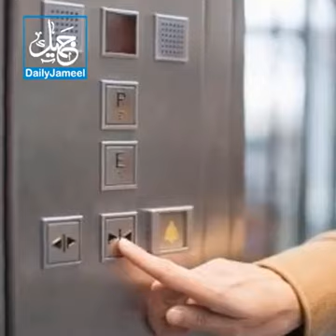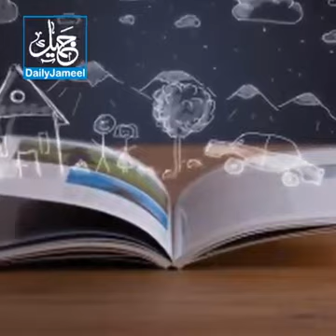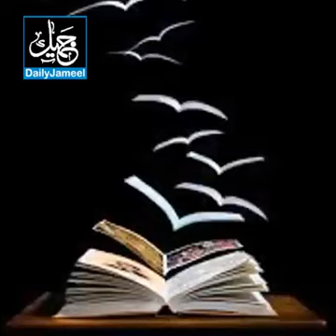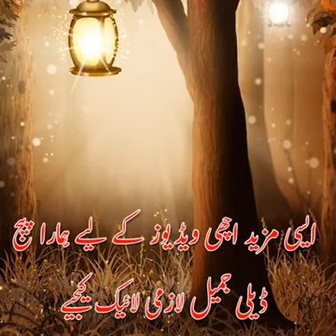Watch video and subscribe our channel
Video from raja Rasif